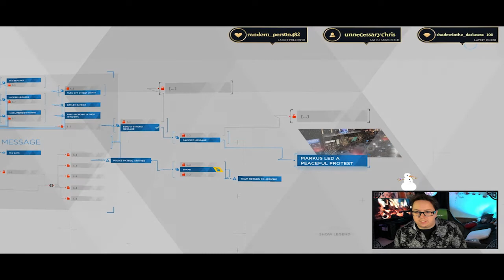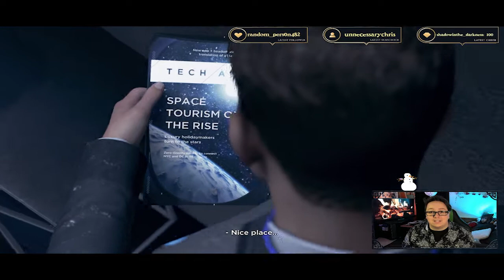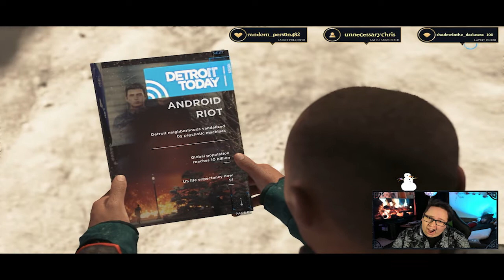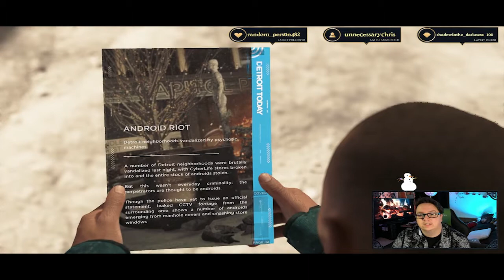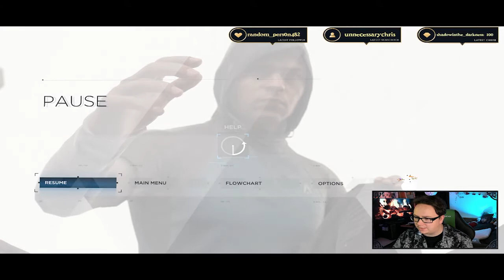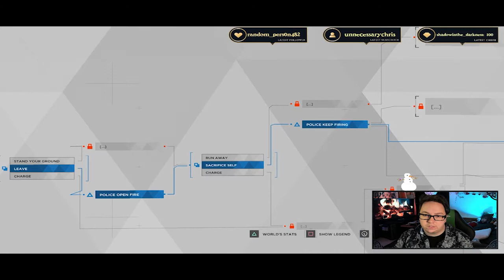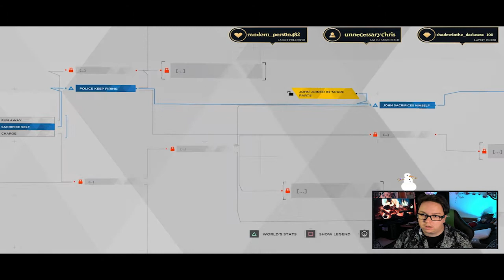#7 The Costs Of Freedom! Detroit Become Human!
Also here are some other social media as well ;)